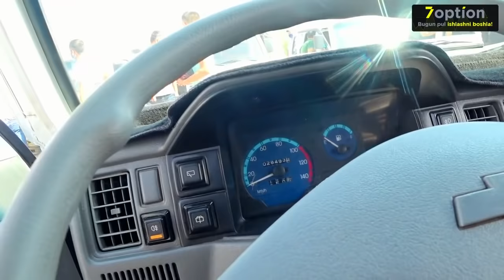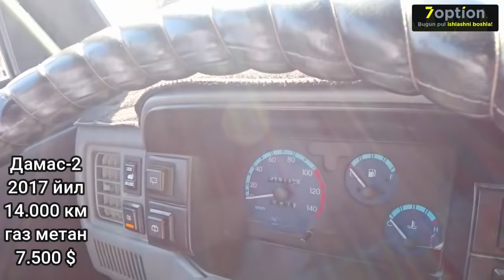ЭНДИ ДАМАС МИНСАК БУЛАДИ . . . .САМАРКАНД МОШИНА БОЗОРИ